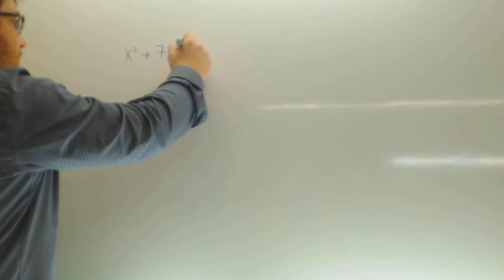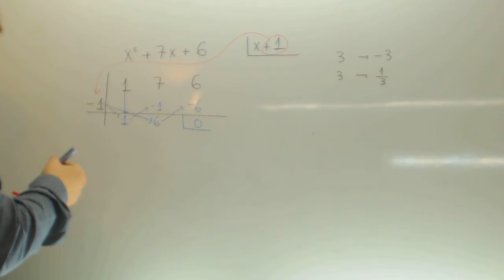Regla de Ruffini para dividir polinomios Matematicas 3º ESO Academia Usero Estepona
Regla de Ruffini para dividir polinomios Matematicas 3º ESO Suscríbete a nuestro canal en Youtube para ayudarnos a seguir creciendo Academia Usero en Estepona, el centro de formación con más vídeos en Internet del Mundo presenta